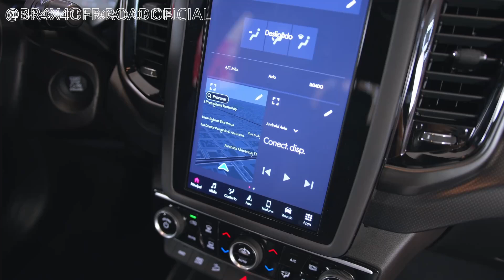VEM AI O NOVO SUV DA FIAT TORO PARA SER LÍDER EM VENDAS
Fala galera, nesse vídeo eu trago o novo SUV que será feito da picape Fiat Toro.